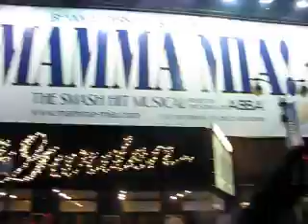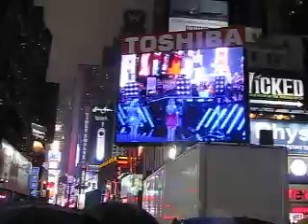Times Square 2010